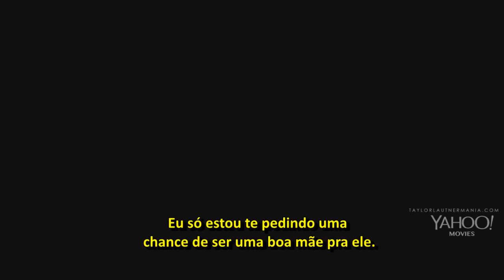Trailer oficial do filme Os irmãos (Run The Tide) - LEGENDADO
O primeiro filme na categoria drama, estrelado por Taylor Lautner,  irá estrear no dia 2 de Dezembro, nos Estados Unidos.

Sinopse: No filme dirigido por Soham Mehta, Lautner é o Reymund Hightower, um jovem que decide criar seu irmão mais novo (Nicos Christou), depois que sua mãe, Lola (Constance Zimmer), uma usuária de drogas que foi condenada à prisão. Seis anos depois, Lola é finalmente libertada da prisão,e ela volta para tentar reconstruir toda a sua família. Porém, esse plano causa revolta em Reymund, que ainda se sente mal com o abandono de sua mãe.Determinado a continuar sendo o maior exemplo da vida de seu irmão mais novo , ele o sequestra e ambos fogem em uma jornada até a costa da Califórnia. Lola e seu ex-marido (Kenny Johnson) saem em busca de seus filhos.

Traduções: Joyce Cruz | Edição: Alexia Augusto (@alexiaaqueen)